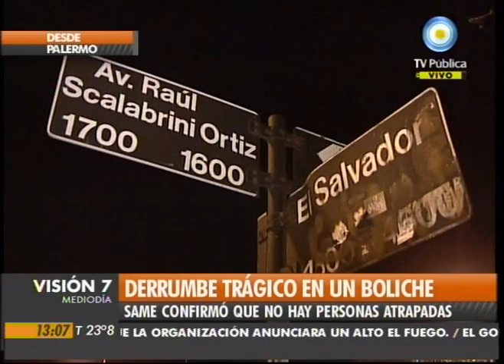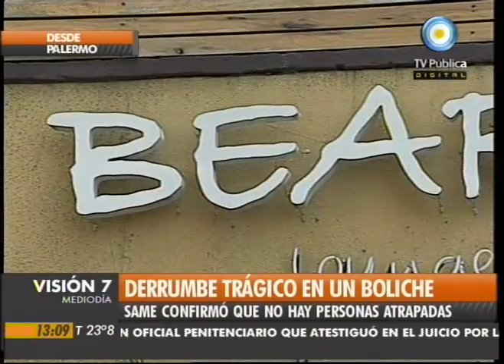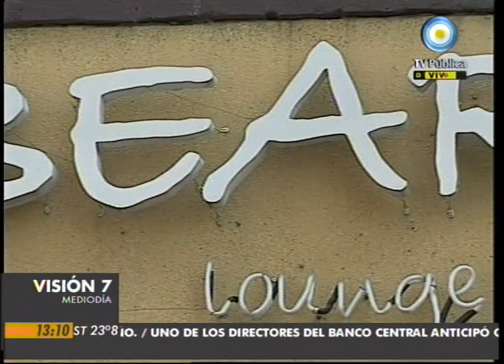Visión Siete: "El entrepiso estaba habilitado"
Testimonio de los sobrevivientes del boliche Beara de Palermo, en el que Leticia y Ariana murieron por un entrepiso que estaba "habilitado" según dice Rodríguez Larreta. Más de veinte jóvenes resultaron heridos y fueron trasladados de urgencia. A un mes del gimnasio que se vino abajo en Villa Urquiza. Mauricio Macri mandó sus condolencias vía Twitter desde Roma. Emitido por Visión Siete, noticiero de la TV Pública argentina, el viernes 10 de septiembre de 2010.